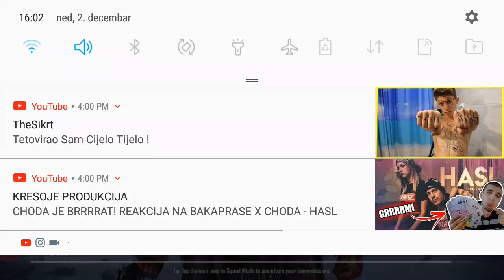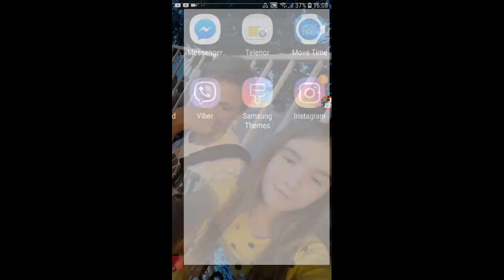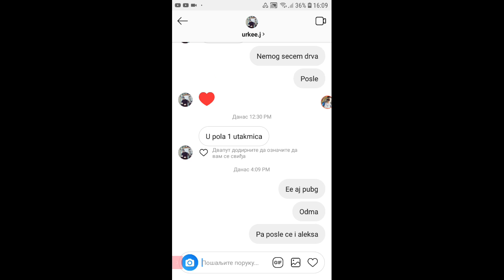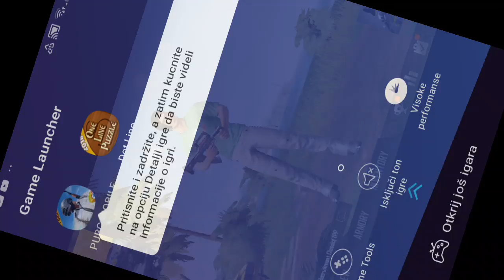Live Streaming with Az Screen Recorder